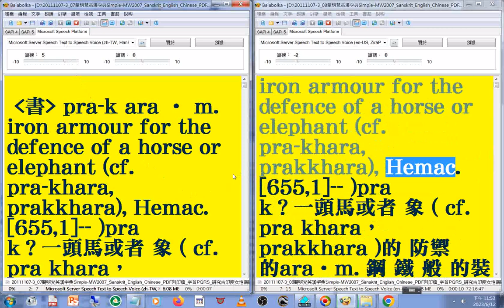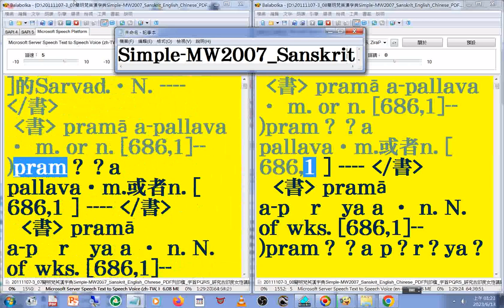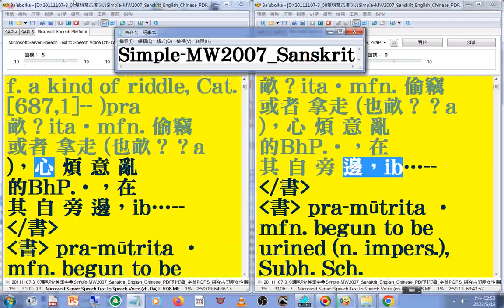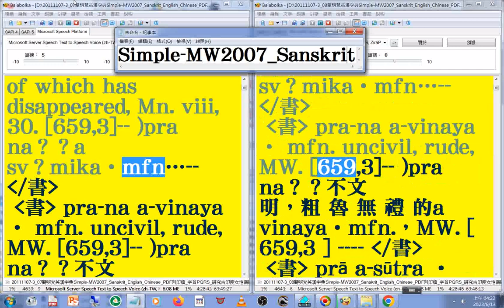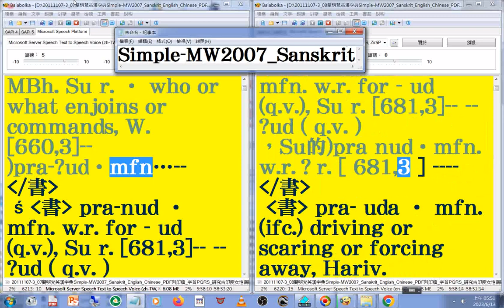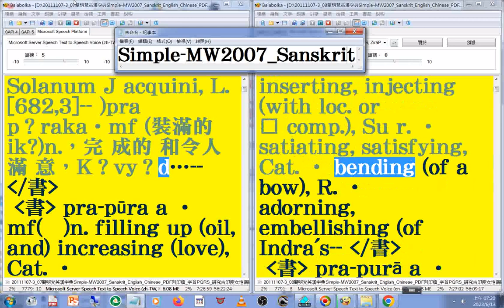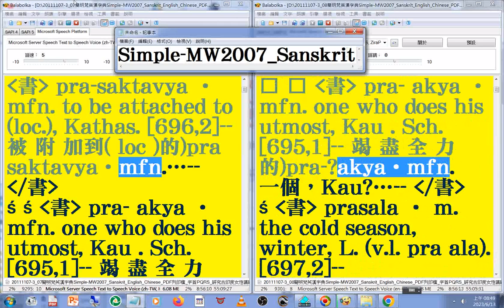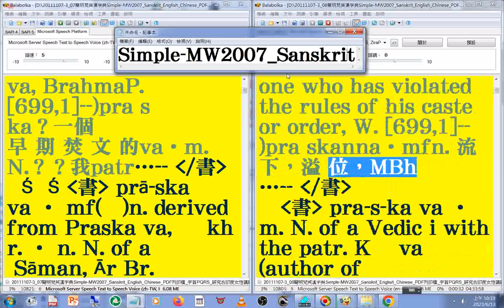有聲書 88#美語發音 轉寫符號字朗讀時會消失20111107-3簡明梵英漢字典朗讀p.490b-547 字首PQRS pra 03_Simple MW2007 Sanskrit Englist